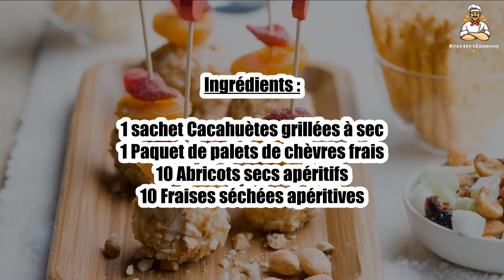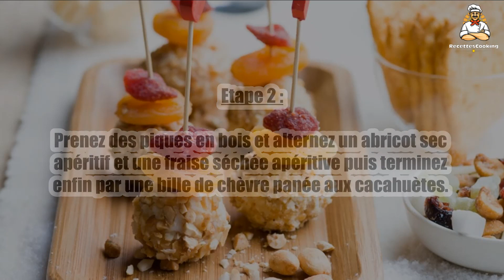Recette : Boulettes de chèvre panées aux cacahuètes en brochettes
Bonjour à tous, aujourd’hui recettescooking.com vous présente la recette suivante : Boulettes de chèvre panées aux cacahuètes en brochettes

Cuisson : - min

Ingrédients :

1 sachet Cacahuètes grillées à sec
1 Paquet de palets de chèvres frais
10 Abricots secs apéritifs
10 Fraises séchées apéritives

Etape 1 : Préparez des billes de chèvre puis roulez-les dans les cacahuètes grossièrement concassées.

Etape 2 : Prenez des piques en bois et alternez un abricot sec apéritif et une fraise séchée apéritive puis terminez enfin par une bille de chèvre panée aux cacahuètes.